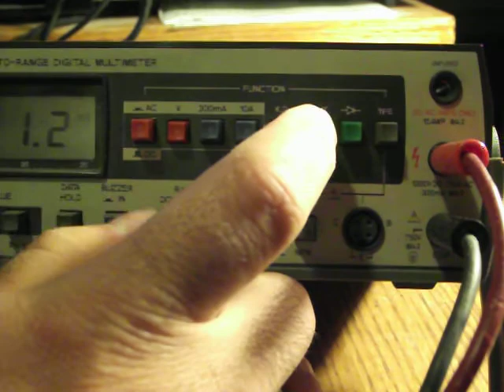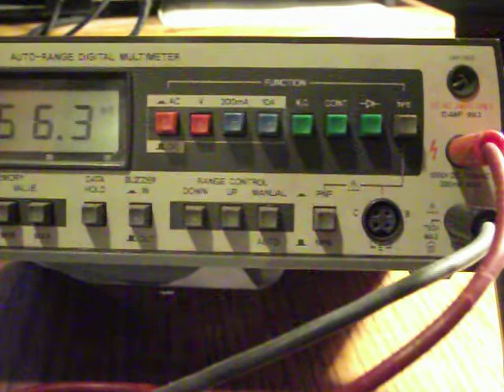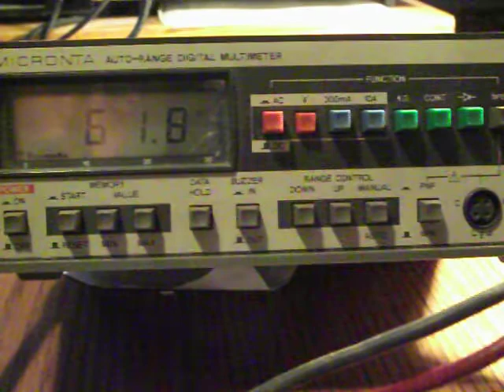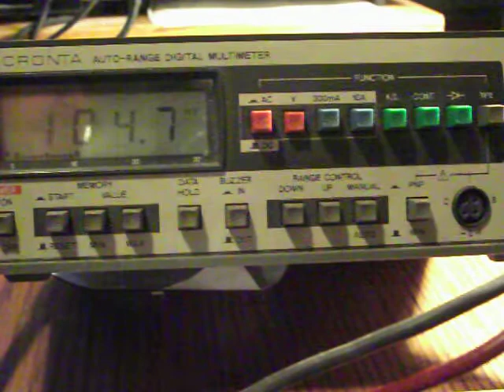Micronta Benchtop Multimeter Model 22-195 Repair video # 2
Three seperate traces were destroyed and I needed to jump hard wire them. All indications so far seems like the meter is working much better. It was not giving truthful or understandable reading before. I am a professional meter reader but I have some basic understanding of ohms, resistance, voltage, etc and usually can get my analopg meter to do what I need it to. This digital meter was acting weird and not making sense. Now the readings, as you will see in the video seem appropriate for what is being tested.  This unit would not even beep for continuity when I touch the leads together. Thanks to Radionut for his coaching and encouragement.